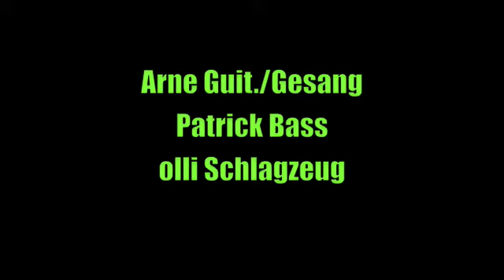Mountain Black Yetis - sunflash (live 2006 im "Hak" Bad Segeberg)